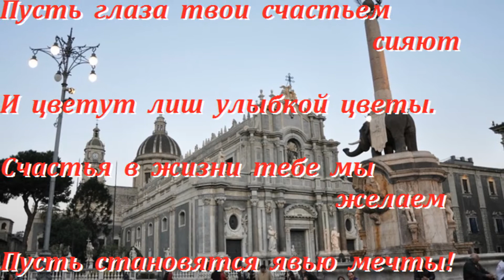С Днем Рожденья Дорогая Н А Т А Л Ь Я ! ! !.wmv